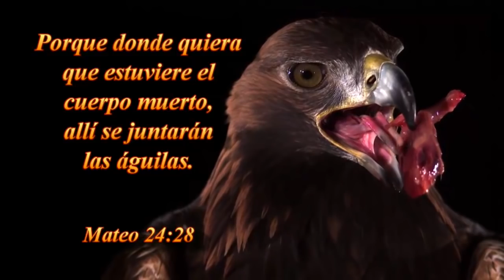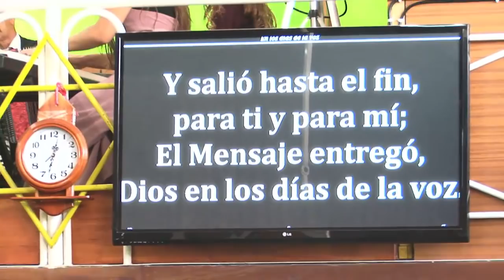2016 1106d Hno Jorge Flores A